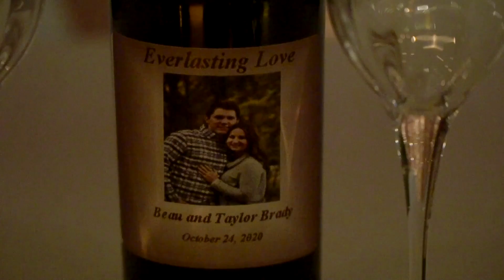Highlight Film Taylor & Beau - Jackson, MO - White Oak Wedding Films